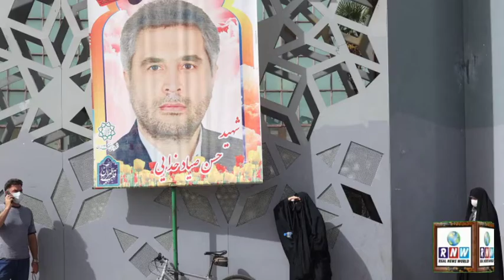Iranian police officer Major Abbas Anjan was shot dead in a car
ایک ہفتے میں دوسرا ایرانی پولیس آفیسر گاڑی پر فائرنگ میں ہلاک